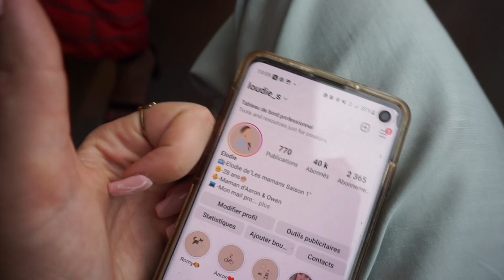GO HOTEL MAHFOUF ET BOUTIQUE STRANGER THINGS 🥰 Vlog d'Aout 2022/ 23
Déroule si tu veux plus d’infos & active la 🔔 pour rien louper

J'essaye de me tenir a 1 vidéo part jour pendant tout Aout ! ❤️

Snap: Loudiecherie
Vinted: Loudiecherie

J'ai maintenant 28 ans, je m'appelle Elodie et je suis maman d'Aaron 9 ans et Owen 6 ans, je suis maman solo.

Je monte ma vidéo avec Imovie sur Macbook Pro et j'ai filmé cette vidéo avec mon Samsung S10 ou le Sony Alpha 5100.

 - Certains produits peuvent m'avoir été envoyés gratuitement mais mon avis reste toujours vrai.

Je vous love ❤️
Kiss Loudie's !